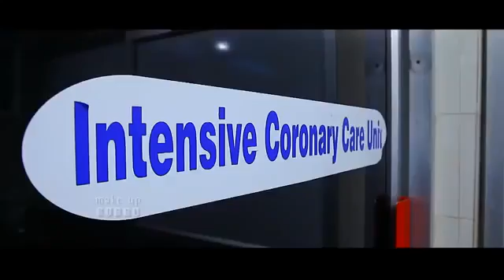Muthu salam omassery 9747520136